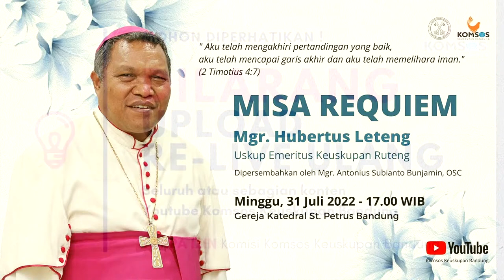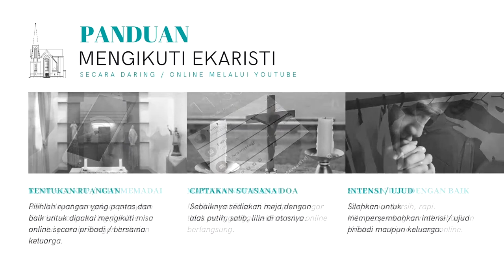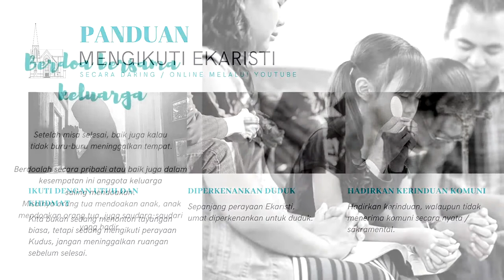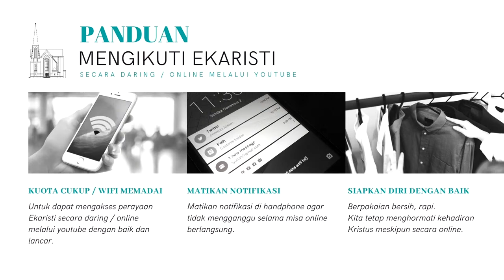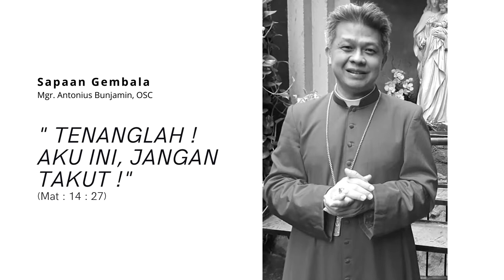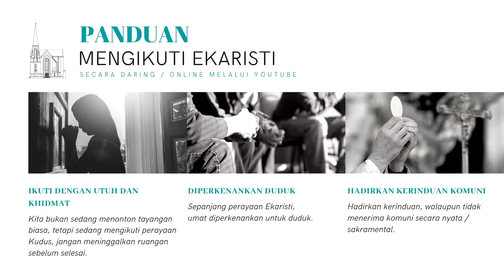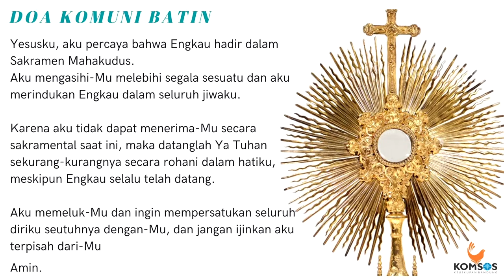MISA REQUIEM Mgr. Hubertus Leteng | Minggu, 31 Juli 2022 - 17.00 WIB